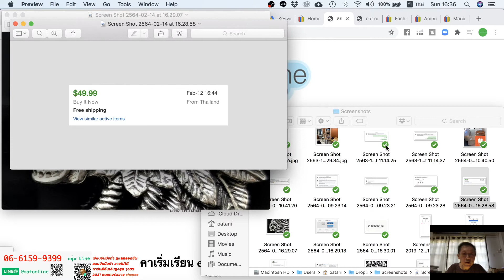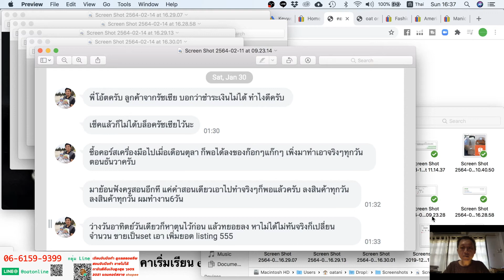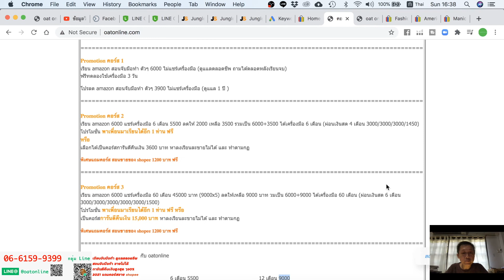เครื่องเงินกะโหลก ทำเงินให้เจ้าของไปละ 3000 กำไร ดีใช้ได้เลย บน eBay